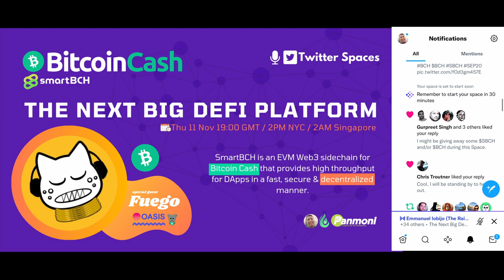SmartBCH: The Next Big DeFi Platform (Twitter Spaces convo)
This was a Twitter Spaces conversation from 11 Nov 2021.

Like the convo?
bitcoincash:qz3pxmwda8gd42wa8k9yfxcwhcaapeuhygjc8mc4m8